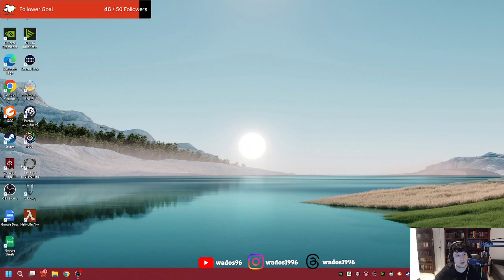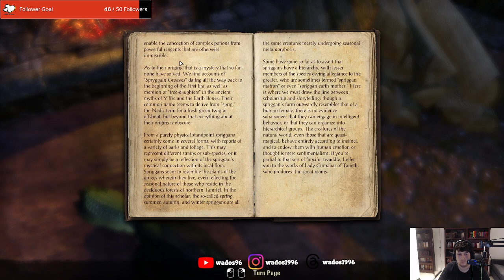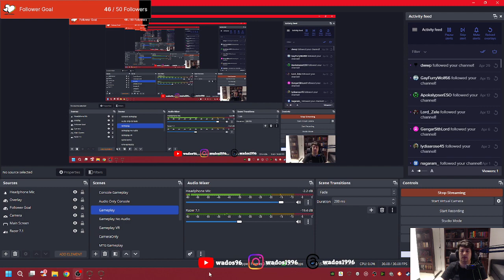Finishing up in Bangkorai - ESO Stream 47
This stream I manage to finish up with the Bangkorai zone points of interest before starting the Craglorn main quests.